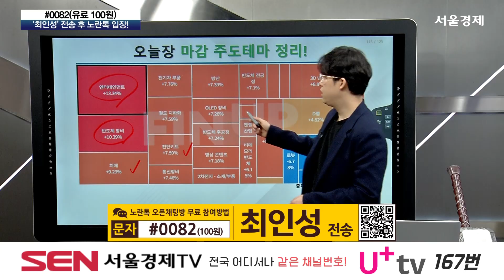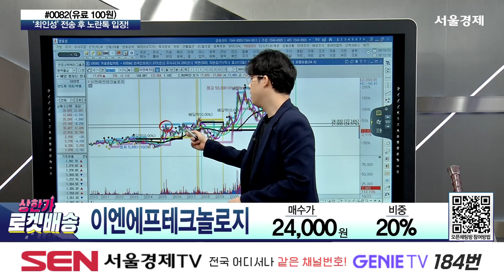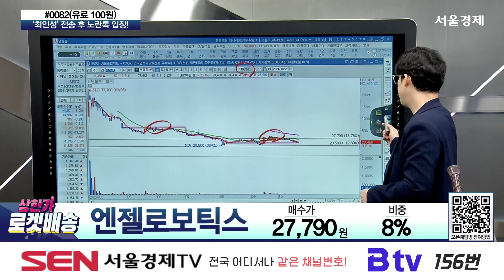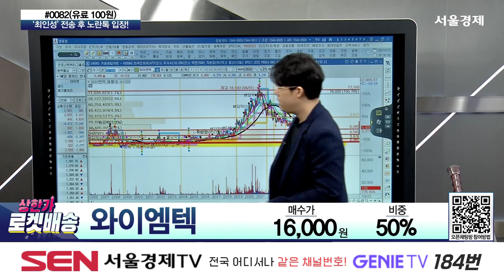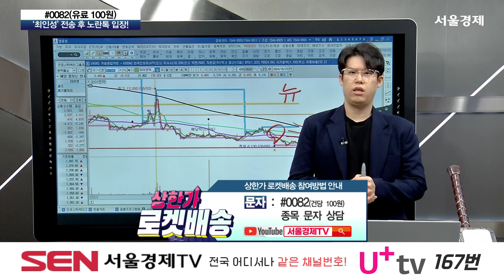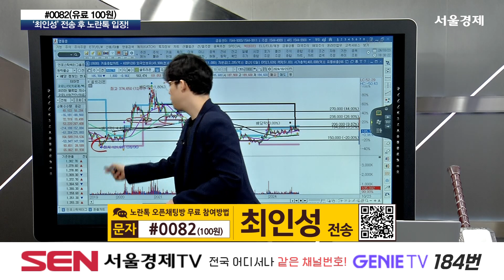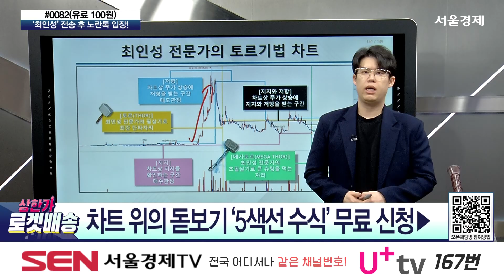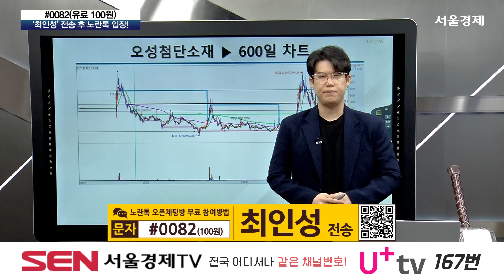상한가 로켓배송 323회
241023 상한가 로켓배송 323회 (출연자: 최인성)

마감 주도테마: 엔터테인먼트, 반도체 장비, 치매
▶ 미국 장 마감 테마 분석

▶종목상담
1.이엔에프테크놀로지
2.그리드위즈
3.엔젤로보틱스
4.와이엠텍
5.셀트리온

▶최인성의 관심종목
오늘의 장바구니 종목: LCD & 마리화나 관련주

마리화나 관련주
자회사 카나비스메디칼, 카이스트와 의료용 대마 연구개발
신주 추가 상장 연이어…CB 투자자, 전환청구권 행사 ‘릴레이’
매수가: 1,703원 / 1차 목표가: 1,880원 / 손절가: 1,325원

▶‘토르 기법’이란?
당신의 감보다 확실한 ‘토르기법’
차트를 편하게 보는 기준봉 수식